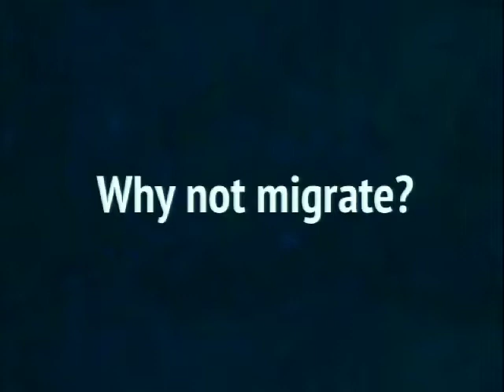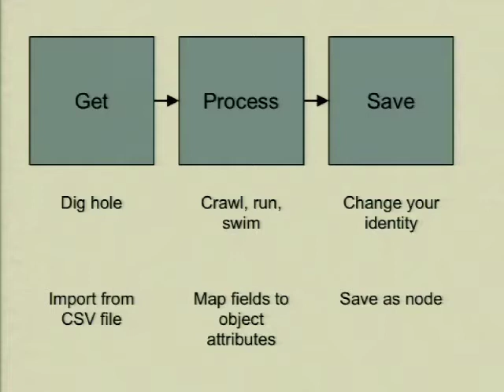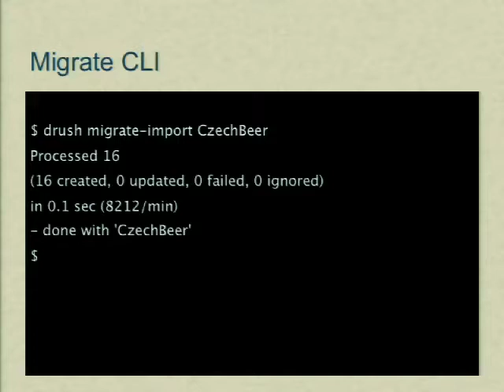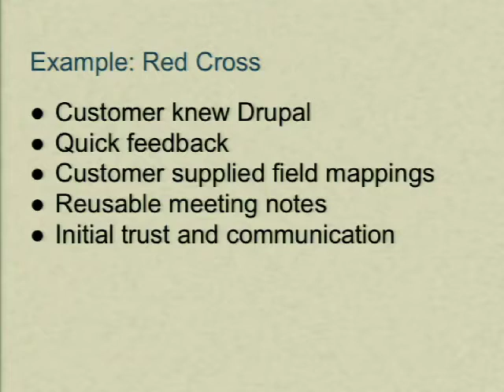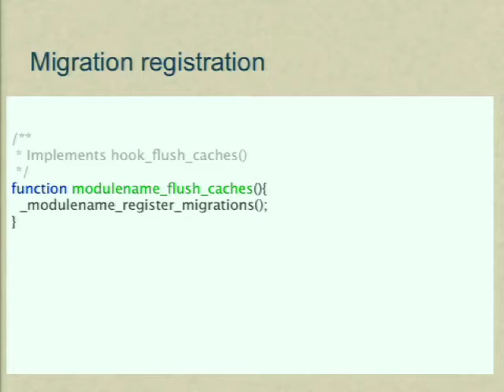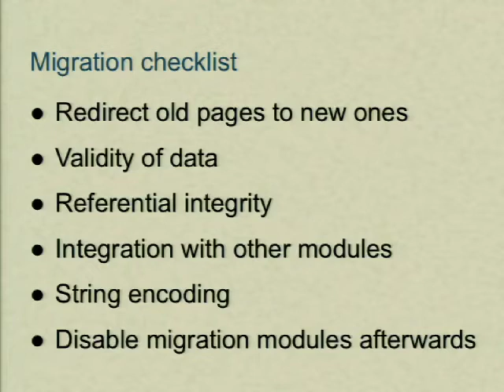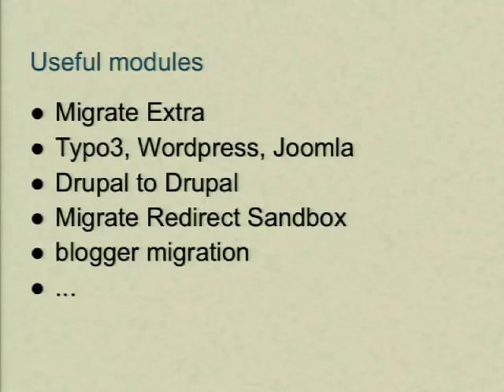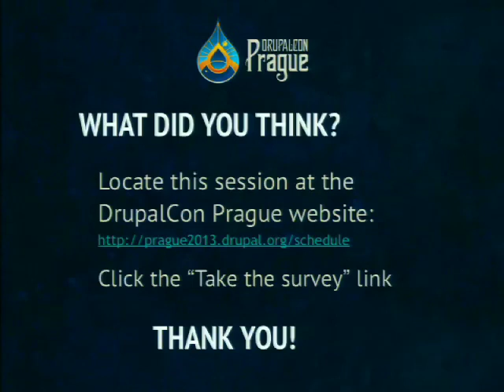DrupalCon Prague 2013: ESCAPING FROM ALCATRAZ - MIGRATION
Have you ever tried to migrate your site from one framework to another?
Have you ever tried to upgrade your drupal core from older to newer system?
Have you ever come to conclusion that there are less successful implementations?
Have you ever tried to escape from ?
Platform migration, data migration? For past years Drupal has been very successful as a platform for creating small and large scale web applications.
Recently an emerging problem has become migration from "something" to Drupal.

HAVING A SMOOTH DATA TRANSFER FORM PROPRIETARY AND NON PROPRIETARY SYSTEMS, FROM OFFLINE TO ONLINE SYSTEMS HAS ALWAYS BEEN A TOUGH TASK FOR TECHNICAL IMPLEMENTERS.

Recently being involved in massive and sophisticated migration projects. Me and Florian are very thrilled to share our experience with you. We will focus on various examples migrating from unimaginable sources to our beloved Drupal.

WE'LL GIVE YOU A SURVIVAL KIT AND ACTION PLAN TO GET PREPARED FOR YOUR ESCAPE FROM "ALCATRAZ" !

And getting your project ashore safely.